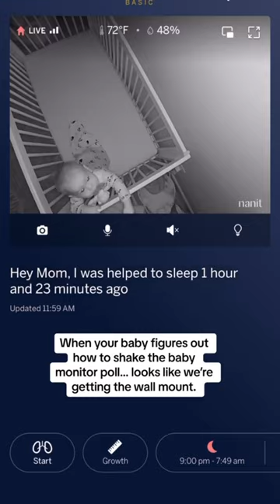Sneaky Baby - Baby Monitor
Loved our Nanit floor stand but Cairo also loved shaking it, so switching it out with the wall mount.